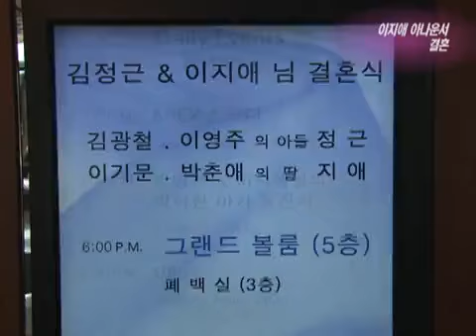Entertainment Report 20101009 #002